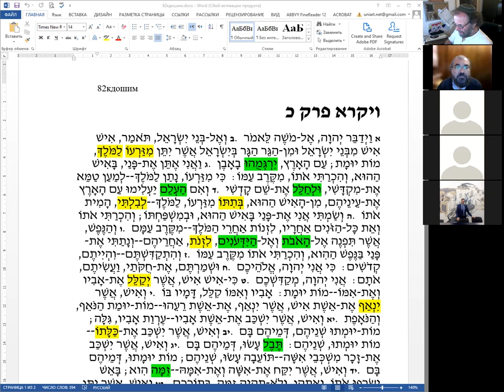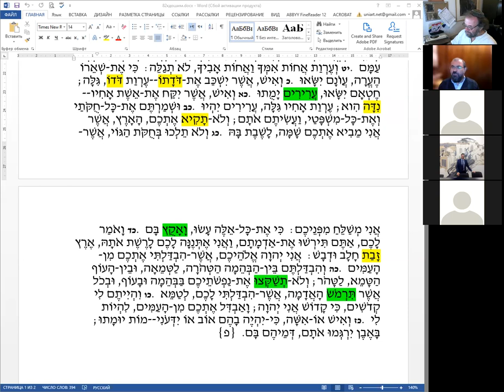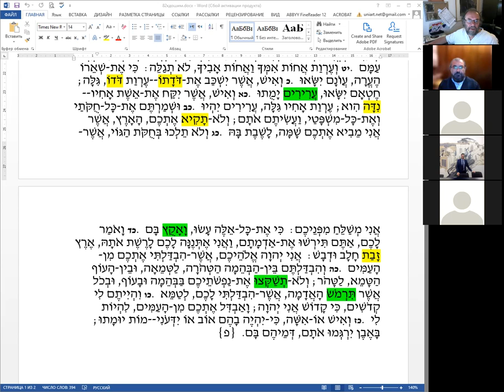Раздел «Кдошим», чтение текста на иврите, перевод и грамматический разбор, рав Элияhу Либенштейн